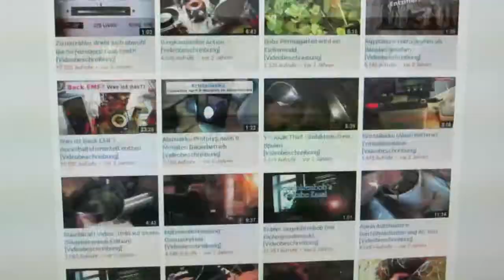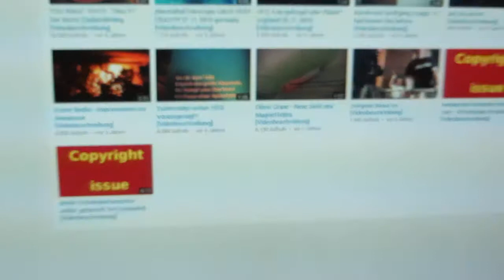segelohrenbob, dein neues HDD-Backup 2016 ist fertig :)